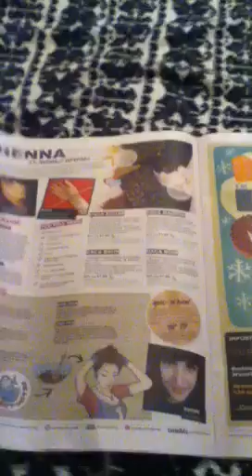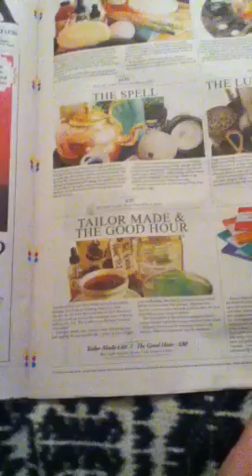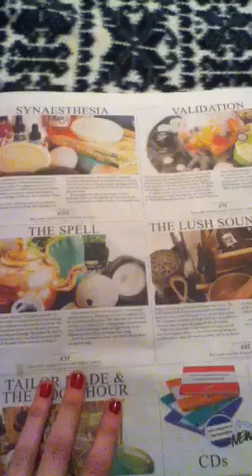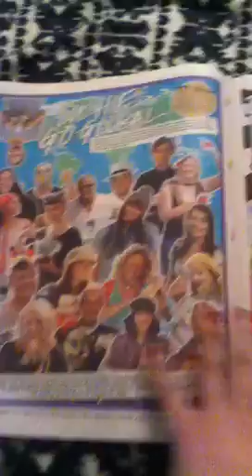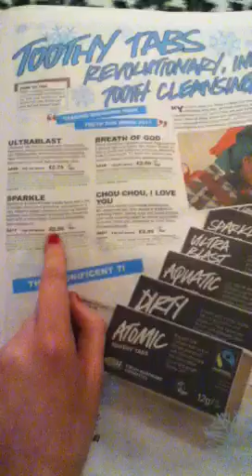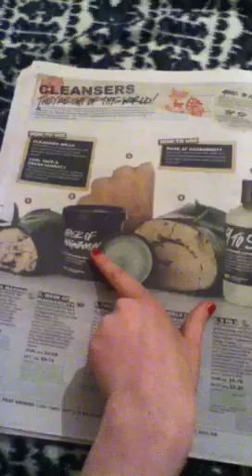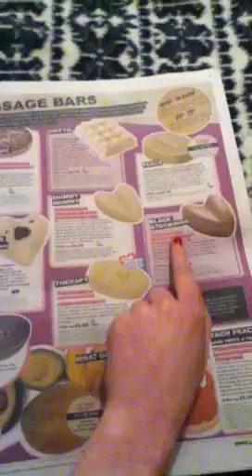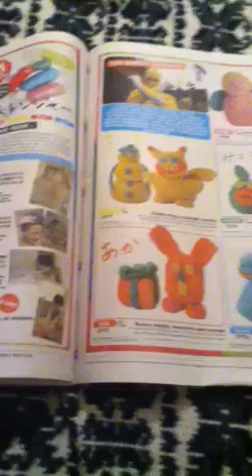ASMR Flicking Through the LUSH Times (Part 2)